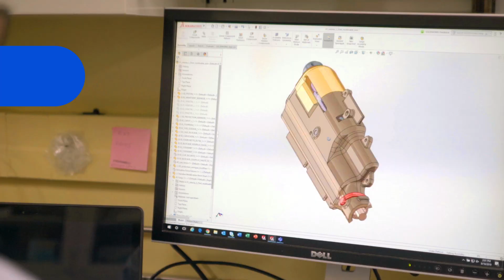Elizabeth McCombs - Enabling Technologies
With the rapid advancement of so many technologies, we’re in an incredibly exciting era of MedTech innovation, where it feels as though the sky is the limit.